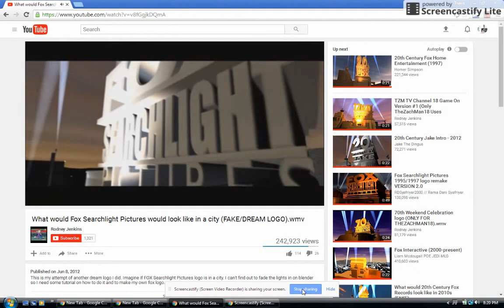My Edited Video